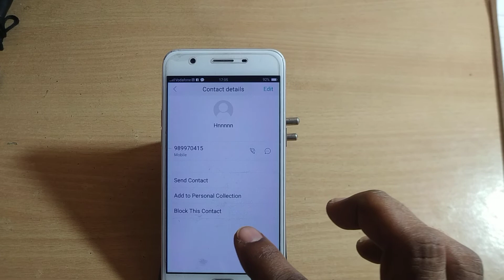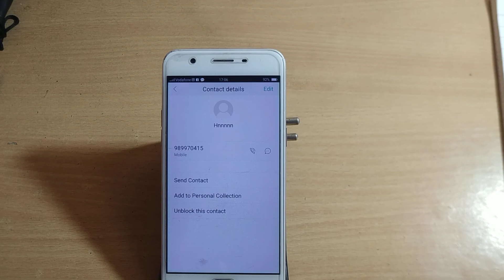how to block contact number oppo A71k